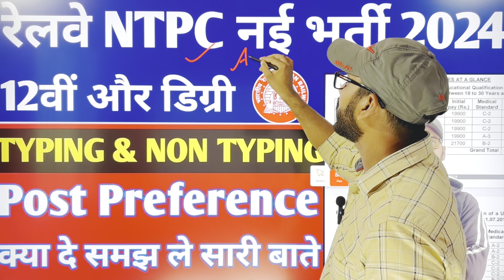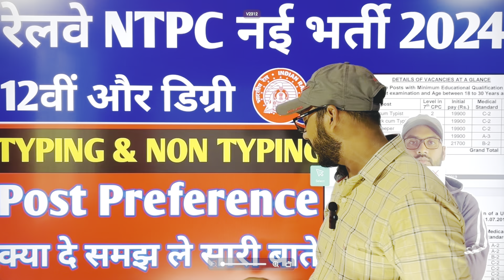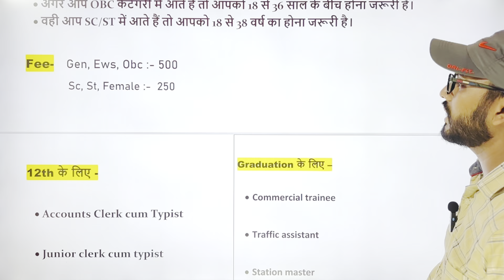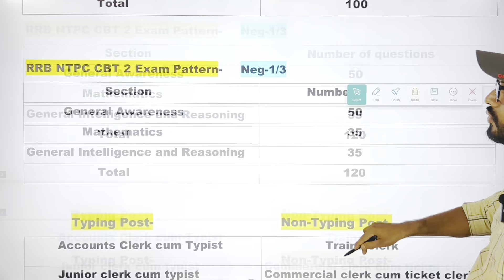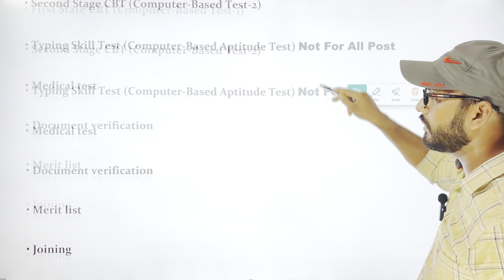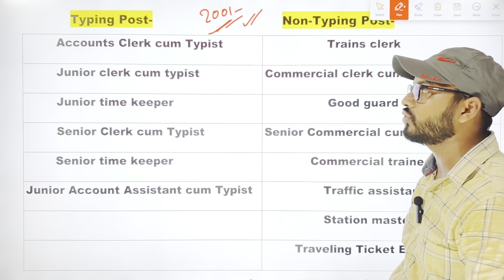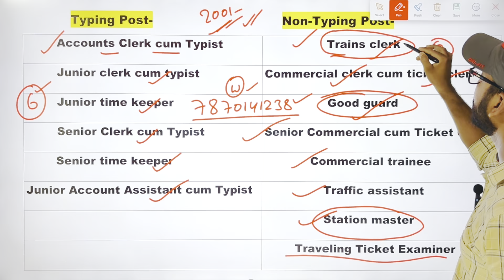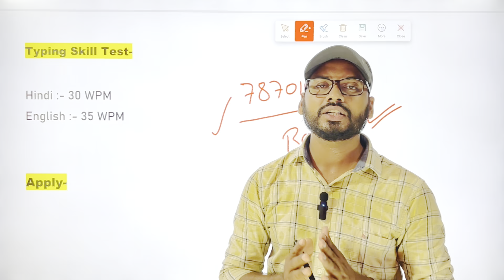RRB NTPC New Vacancy 2024 | रेलवे NTPC 2024 Typing & Non Typing Post | RRB NTPC Post Preference 2024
rrb ntpc new update
rrb ntpc new vacancy 2024 kab aayegi
rrb ntpc new vacancy 2024 notification
railway ntpc kya hota hai
railway ntpc classes
railway ntpc vacancy
railway ntpc maths classes
syllabus railway ntpc new vacancy 2024 form fill up
railway ntpc new vacancy 2024 tamil
railway ntpc new vacancy 2024 telugu
railway ntpc new vacancy 2024 qualification
railway ntpc new vacancy 2024 malayalam
railway ntpc new vacancy 2024 syllabus in hindi
railway ntpc new vacancy 2024 full details
railway ntpc new vacanc 2024 kab aayegi
rrb ntpc post details
rrb ntpc post preference
rrb ntpc post for 12th pass
rrb ntpc post details in tamil
rrb ntpc post details in telugu
rrb ntpc post wise salary
rrb ntpc post wise cut off
rrb ntpc post wise medical
rrb ntpc post name
rrb ntpc post salary
rrb ntpc ki bharti kab aayegi
railway ntpc without typing post
railway ntpc post details
railway ntpc new vacancy 2024
railway ntpc vacancy details
railway ntpc non typing post details
railway ntpc post preference
railway ntpc post information
railway ntpc new vacancy notification
railway ntpc bina typing wala post kon kon hai
railway ntpc typing and non typing post details
rrb ntpc non typing post details
rrb ntpc me bina typing wala post kon sa hai
railway ntpc new recruitment 2024
railway ntpc 2024
railway ntpc calendar update
railway ntpc bharti 2024
railway calendar update
railway ntpc new notice
railway ntpc official notification
railway ntpc official notice
railway ntpc update 2024
railway group d bharti 2024
railway group d new recruitment 2024
railway group d 2024
railway sm new vacancy 2024
railway tc new recruitment
railway cc new vacancy 2024
railway ntpc various post vacancy 2024
railway big update on ntpc bharti
railway ntpc vacancy 2024
railway calendar update
railway group d and ntpc official notice